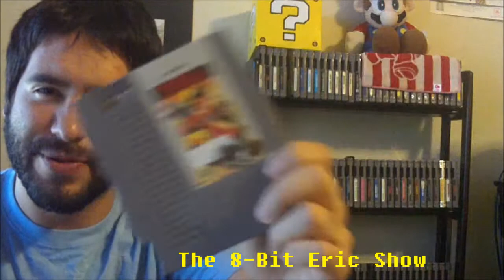HUGE Retro Game & Console Haul! NES, Odyssey 2 & eBay Finds!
Huge retro game haul! I picked up NES and Odyssey 2 games, plus some cool eBay finds! If you love retro gaming, NES, Odyssey 2, or game collecting, check this out! Let us know your favorite retro consoles in the comments!